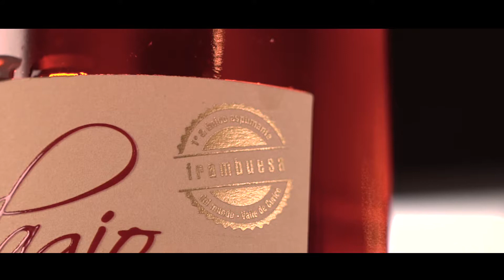Adagio / Conócenos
Adagio.
Primer y único Espumante a base de Frambuesa.